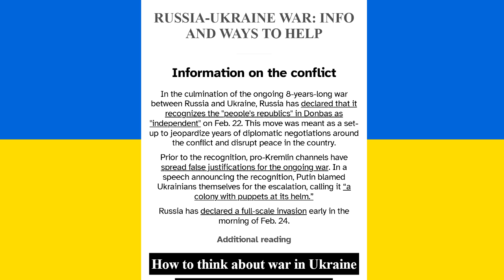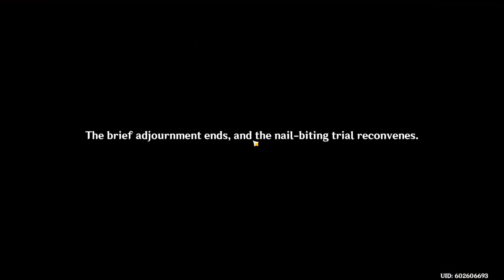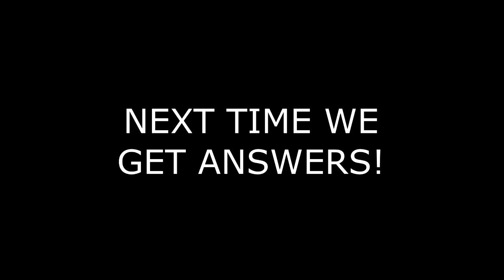Hunter Plays: Genshin Impact [Fontaine] [PART 6]